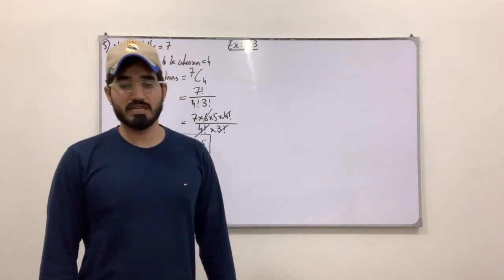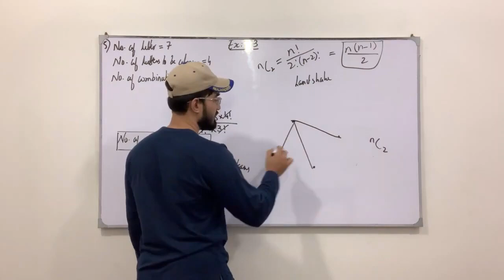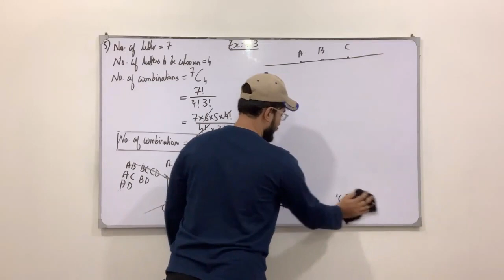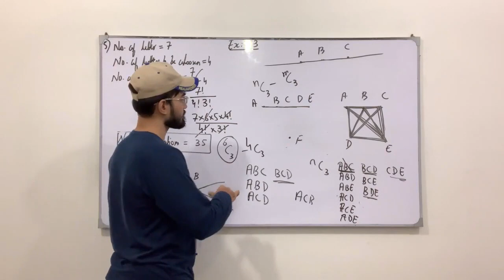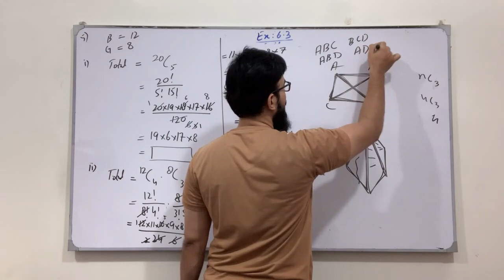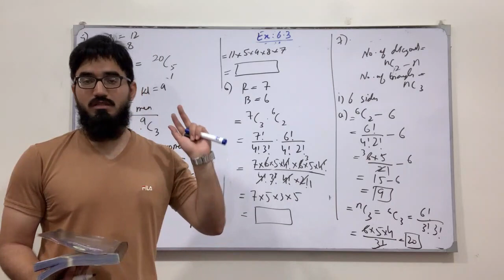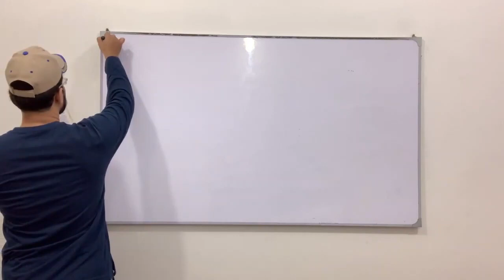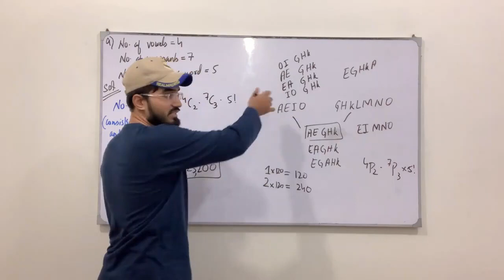First Year Math New Book | Lecture 85 | Exercise 6.3 | Questions on Combination | Saad Latif